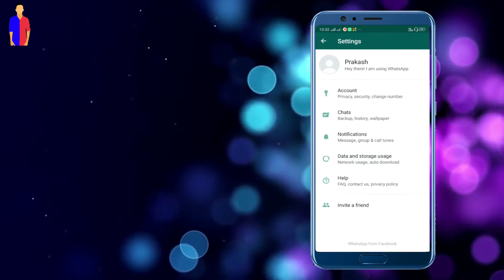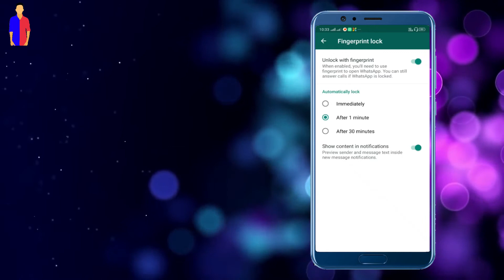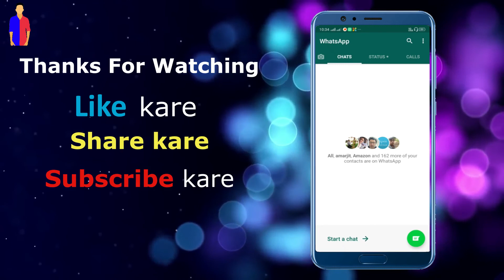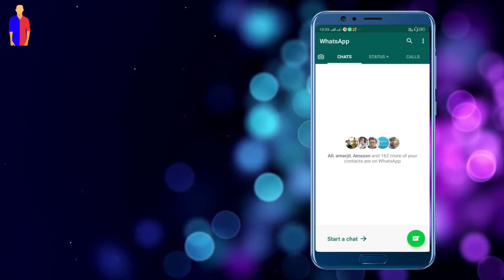How to Enable Fingerprint Lock In WhatsApp In Hindi | Whatsapp Me Fingerprint Lock Kaise Lagaye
Hello dosto, aaj ki video me meine sikhaya hai ki How to enable Fingerprint lock in Whatsapp yani ki Whatsapp me Fingerprint lock kaise lagaye vo bhi Proof ke saath sikhaya hai

Covered Topics

How to enable fingerprint Lock On Whatsapp

How to Use Finger print Lock in Whatsapp

How to Activate Fingerprint lock on Whatsapp

Whatsapp Finger lock

What is Whatsapp Fingerprint lock

How to Use Whatsapp Fingerprint lock

How to enable Whatsapp Finger lock

Whatsapp me finger lock kaise lagaye